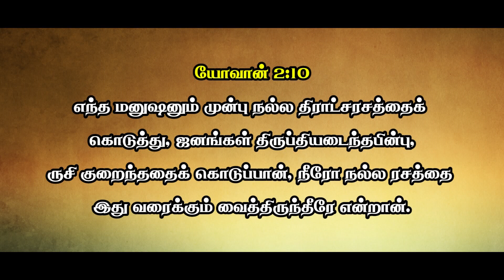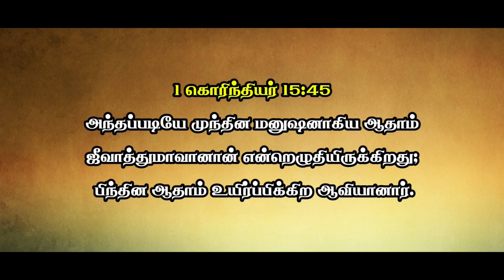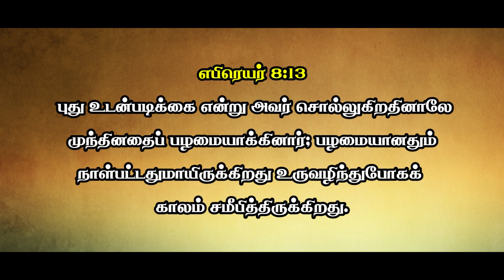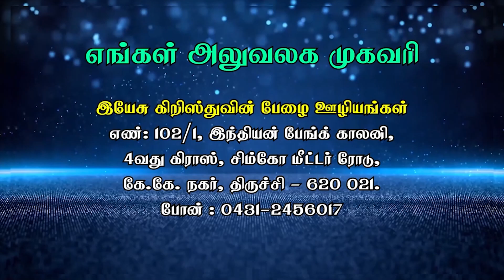உங்களுக்கு நாற்சீர் உண்டாகச்செய்வேன்